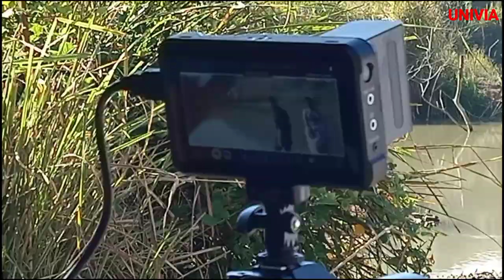MAKING OF "THAROI AHAMBAGI MAHAO " FILM SHOOTING